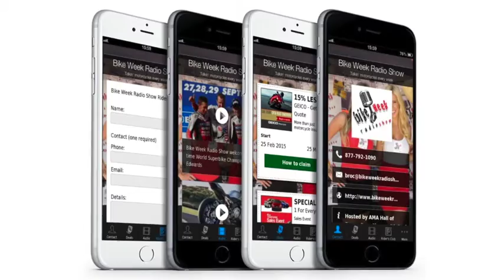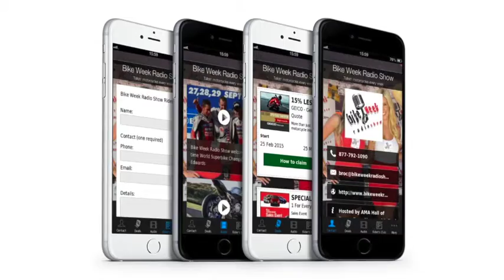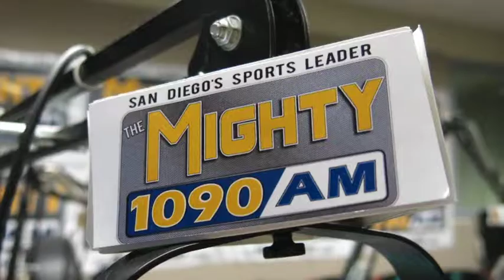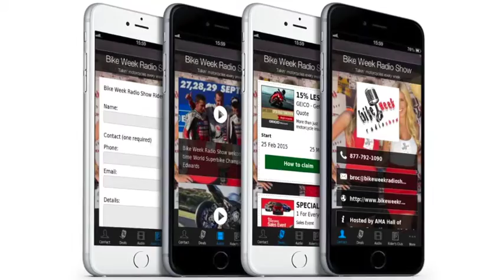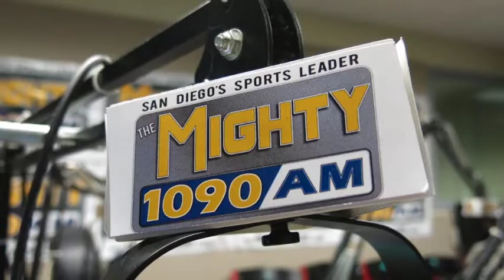Bike Week Radio Show welcomes Lyle Lovett back to the Show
Grammy Award-Winner Lyle Lovett checked in from the road with the crew once again! Lyle is currently out on tour with his Large Band. "The first couple days of our summer tour have flown by. Venues have been beautiful and audiences have been wonderful" said Lyle.

Bike Week Radio Show is your source for everything with two wheels and an engine.

Broc Glover, Paul Carruthers, Bobby Wooldridge and Scott Cox will be joined by a variety of expert guest and show hosts from throughout the motorcycle universe. Every Sunday morning, the program will be your weekly one stop source for motorcycle information.

Every Sunday, Bike Week Radio Show will be your destination for your "radio ride". Topics will run the gamut from sport bikes, to dual-sport, to MotoGP, to motocross, to customs, dream rides, repair guides, and much, much more. Every bike and everywhere you'd ride one - from Sturgis to Dakar - is a prime topic of discussion and debate on Bike Week Radio Show.